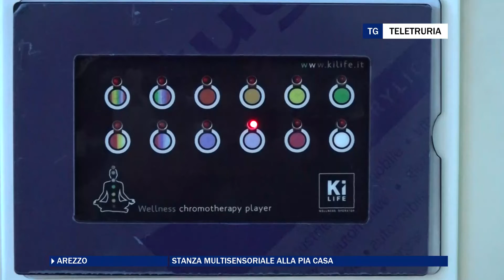Stanza multisensoriale alla Pia Casa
Sperimentazione di medicina olistica nella stanza multisensoriale della Pia Casa. E presto la stanza sarà aperta anche alla città.